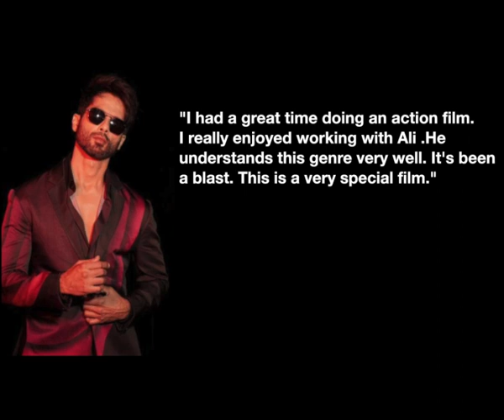Shahid Kapoor shares Bloody Daddy teaser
The teaser of the upcoming film 'Bloody Daddy' was unveiled on Friday. The film stars Shahid Kapoor in a suave avatar with the teaser giving a glimpse of his character of what appears to be a swift assassin, who goes on a killing spree slashing whoever comes in his way.